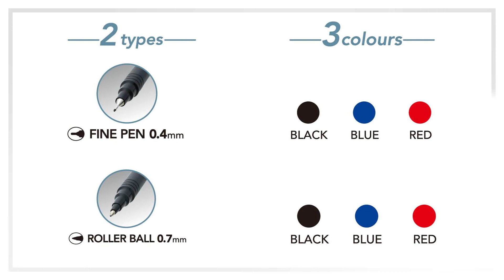Artline Signature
Artline Signature is fine pen and rollerball.
You can build your own pen by selecting colour and a refill of your choice.

Shachihata Inc., JAPAN